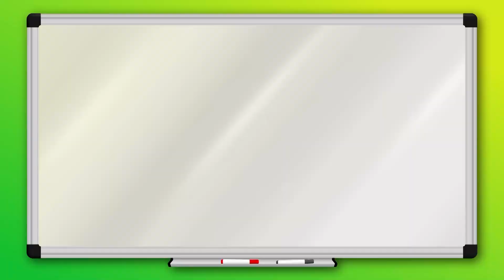Eye Spy | ZooMoo | Mini Games for Kids